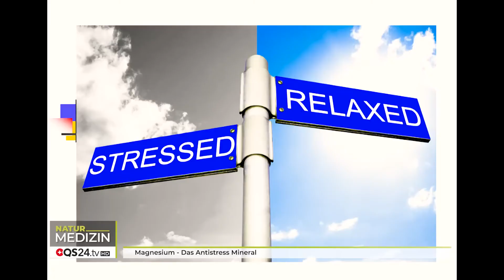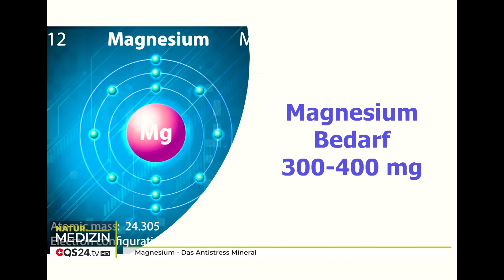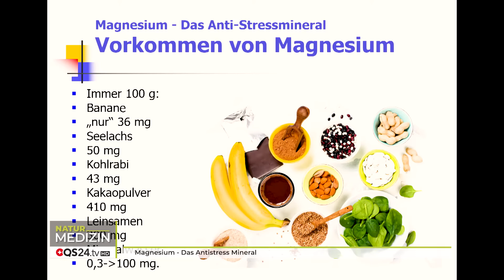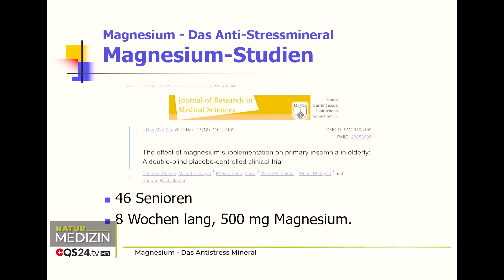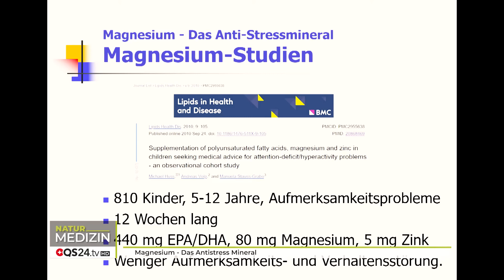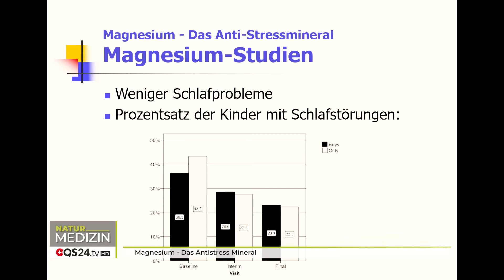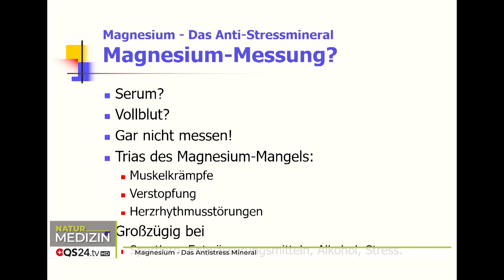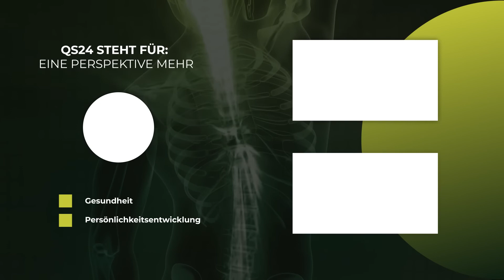Magnesium - Das Antistress Mineral | @DrSchmiedel | NaturMEDIZIN | QS24 Gesundheitsfernsehen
Magnesium ist ein unglaublich wichtiges Mineral, welches in Hunderten Stoffwechselprozessen mit beteiligt ist. Unterschiedliche Sorten von Magnesium können wiederum in verschiedenen Bereichen wirken, Muskulär, auf die Psyche und viele weitere Faktoren. Dr. med. Schmiedel fast das Grundlagenwissen über Magnesium in dieser Sendung zusammen.

▬ Zu Gast ▬▬▬▬▬▬▬▬▬▬▬▬▬▬▬▬▬
Dr. med. Volker Schmiedel M.A., Naturheilverfahren und Homöopathie
Moderation: Corina Klein
Sendungsnummer: Nhol_220404-S4_schmiedel-24

Paramed AG
Ambulatorium für Komplementärmedizin
Haldenstrasse 1
6340 Baar